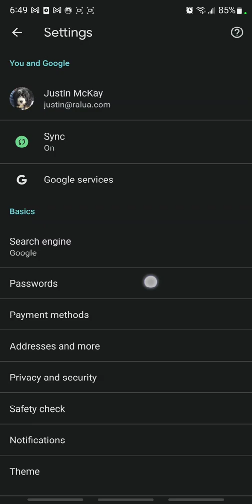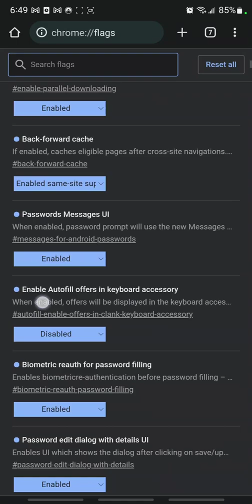Chrome on Android Password Bar Bug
The password suggestion bar above the keyboard in Chrome is showing up on virtually every input. None of the settings in the normal settings will disable it; none of the settings in the flags will disable it: none of the keyboard settings disable it. How do I fix this?